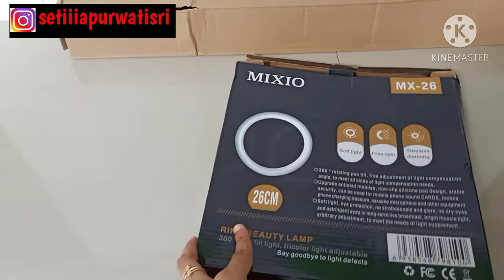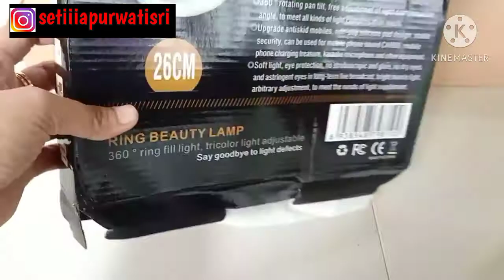RING LIGHT DAN TRIPOD TERMURAH UNTUK YOUTUBER PEMULA | KWALITAS PREMIUM HARGA MURAH MERIAH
*Free Endors sampai batas waktu yang tidak di tentukan

assalamualaikum temen temen senasib dan seperjuangan aku mau rekomendasiin ringlight yang super murah tapi ber kwalitas sangat bagus ..
sangat membantu banget buat kita para youtuber pemula yang lowbudget
untuk pemasangan ring light 26cm dan tripod 2 M ini emang cukup ribet maka dari itu aku bikin video ini buat membantu temen temen merakit ringlight dan tripod ini dengam cepat tanpa ada kesalahan sehingga tidak menimbulkan kerusakan . .